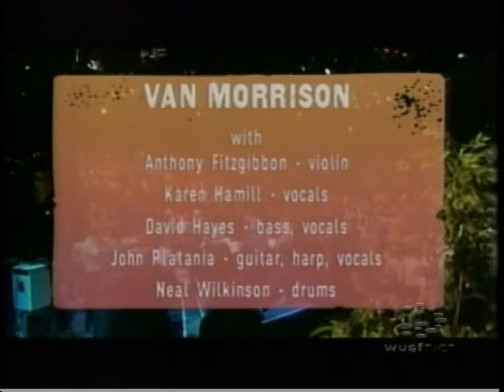Van Morrison: "Gloria" G-L-O-R-I-A LIVE (2006)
From Van's 2006 appearance on Austin City Limits